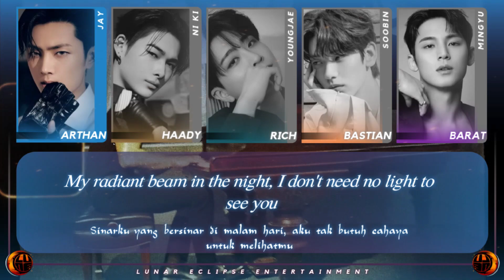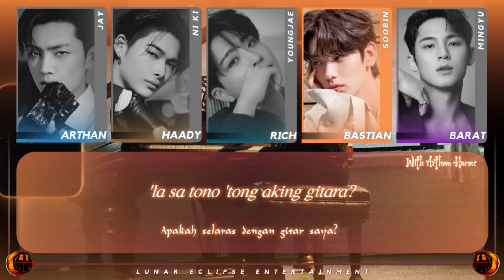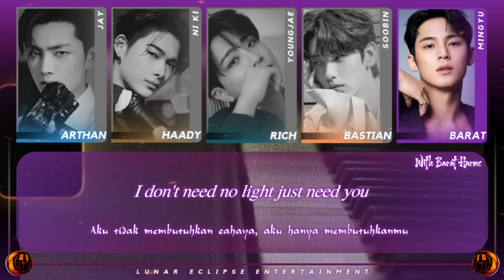Larchemistz - Golden Hour (JVKE ft. SB19 Cover)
𝗟𝘂𝗻𝗮𝗿 𝗘𝗰𝗹𝗶𝗽𝘀𝗲 𝗘𝗻𝘁𝗲𝗿𝘁𝗮𝗶𝗻𝗺𝗲𝗻𝘁 𝗮𝗱𝗮𝗹𝗮𝗵 𝗮𝗴𝗲𝗻𝘀𝗶 𝗥𝗩𝗡 𝘆𝗴 𝗱𝗶𝗱𝗶𝗿𝗶𝗸𝗮𝗻 𝘀𝗲𝗰𝗮𝗿𝗮 𝗿𝗲𝘀𝗺𝗶 𝗽𝗮𝗱𝗮 𝘁𝗮𝗻𝗴𝗴𝗮𝗹 8 𝗝𝗮𝗻𝘂𝗮𝗿𝗶 2021 𝗼𝗹𝗲𝗵 𝗝𝗶 𝗘𝗰𝗹𝗶𝗽𝘀𝗲 𝗝𝗼𝘀𝗲𝗽𝗵 𝗱𝗲𝗻𝗴𝗮𝗻 𝗺𝗲𝗻𝗴𝘂𝘀𝘂𝗻𝗴 𝘁𝗲𝗺𝗮 𝗞𝗽𝗼𝗽 𝗪𝗲𝘀𝘁𝗲𝗿𝗻 .

𝗦𝗲𝗹𝗮𝗺𝗮 3 𝘁𝗮𝗵𝘂𝗻 𝗹𝗲𝗯𝗶𝗵 𝗯𝗲𝗿𝗼𝗽𝗲𝗿𝗮𝘀𝗶, 𝗟𝘂𝗻𝗘 𝘀𝘂𝗱𝗮𝗵 𝗺𝗲𝗻𝗱𝗲𝗯𝘂𝘁𝗸𝗮𝗻 20 𝗚𝗿𝗼𝘂𝗽, 𝗽𝘂𝗹𝘂𝗵𝗮𝗻 𝘀𝗼𝗹𝗼𝗶𝘀𝘁, 𝘀𝗲𝗿𝘁𝗮 𝗺𝗲𝗻𝗴𝗮𝗱𝗮𝗸𝗮𝗻 𝗯𝗲𝗹𝗮𝘀𝗮𝗻 𝗲𝘃𝗲𝗻𝘁 𝗯𝗲𝗿𝗵𝗮𝗱𝗶𝗮𝗵 . 𝗟𝗨𝗡𝗔𝗥 𝗘𝗖𝗟𝗜𝗣𝗦𝗘  𝘀𝗲𝗻𝗱𝗶𝗿𝗶 𝗺𝗲𝗺𝗶𝗹𝗶𝗸𝗶 𝗮𝗿𝘁𝗶 𝗴𝗲𝗿𝗵𝗮𝗻𝗮 𝗯𝘂𝗹𝗮𝗻 . 𝗣𝗮𝗱𝗮 𝘀𝗮𝗮𝘁 𝗯𝘂𝗹𝗮𝗻 𝗽𝘂𝗿𝗻𝗮𝗺𝗮 & 𝗴𝗲𝗿𝗵𝗮𝗻𝗮 𝗯𝘂𝗹𝗮𝗻, 𝘁𝗲𝗿𝗷𝗮𝗱𝗶 𝗯𝗲𝗯𝗲𝗿𝗮𝗽𝗮 𝗳𝗲𝗻𝗼𝗺𝗲𝗻𝗮 𝗮𝗹𝗮𝗺 𝗱𝗶 𝗯𝘂𝗺𝗶 𝘆𝗮𝗻𝗴 𝗱𝗶𝗽𝗲𝗿𝗰𝗮𝘆𝗮 𝗺𝗲𝗺𝗶𝗹𝗶𝗸𝗶 𝗸𝗲𝗸𝘂𝗮𝘁𝗮𝗻 𝗺𝗮𝗴𝗶𝘀 . 𝗗𝗲𝗻𝗴𝗮𝗻 𝗮𝗱𝗮𝗻𝘆𝗮 𝗟𝗨𝗡𝗔𝗥 𝗘𝗖𝗟𝗜𝗣𝗦𝗘 𝗱𝗶𝗵𝗮𝗿𝗮𝗽𝗸𝗮𝗻 𝗽𝗮𝗿𝗮 𝗮𝗻𝗴𝗴𝗼𝘁𝗮 𝗱𝗶𝗱𝗮𝗹𝗮𝗺𝗻𝘆𝗮 𝗱𝗮𝗽𝗮𝘁 𝗺𝗲𝗺𝗯𝗲𝗿𝗶𝗸𝗮𝗻 𝗸𝗲𝗸𝘂𝗮𝘁𝗮𝗻 𝗺𝗮𝗴𝗶𝘀 𝗯𝗲𝗿𝘂𝗽𝗮 𝗲𝗻𝗲𝗿𝗴𝗶 𝗽𝗼𝘀𝗶𝘁𝗶𝗳 𝗯𝗮𝗴𝗶 𝗼𝗿𝗮𝗻𝗴 𝗹𝗮𝗶𝗻 .

╭┈─┈┈୭͓ 𝗟𝗔𝗥𝗖𝗛𝗘𝗠𝗜𝗦𝗧𝗭 ᯽
🎐 𝗠𝗲𝗺𝗯𝗲𝗿𝘀 :
• Richard Eclipse`Youngjae : Main Vocal
• Haady Eclipse`Ni-Ki : Main Rapper
• Arthan Eclipse`Jay : Lead Vocal¹
• Barat Eclipse`Mingyu : Lead Rapper
• Bastian Eclipse`Soobin : Lead Vocal²
╰┈─┈─┈┈┈─┈┈𖣔❥ᰰຼ⭏

📍 𝗧𝗵𝗮𝗻𝗸𝘀 𝗧𝗼 :

🎙️  𝗔𝘂𝗱𝗶𝗼 𝗘𝗱𝗶𝘁𝗼𝗿 : Haady Eclipse
🎛  𝗔𝘂𝗱𝗶𝗼 𝗠𝗮𝘀𝘁𝗲𝗿𝗶𝗻𝗴 : Haady Eclipse
🎥  𝗩𝗶𝗱𝗲𝗼 𝗗𝗲𝘀𝗶𝗴𝗻 & 𝗘𝗱𝗶𝘁𝗼𝗿 : Barat Eclipse & Haady Eclipse
🎧  𝗕𝗮𝗰𝗸 𝗩𝗼𝗰, 𝗛𝗮𝗿𝗺𝘀, & 𝗔𝗱𝗹𝗶𝗯𝘀 : All member